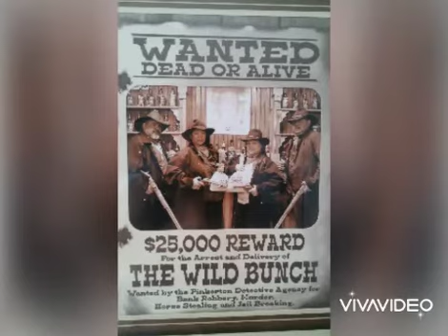April 19, 2020